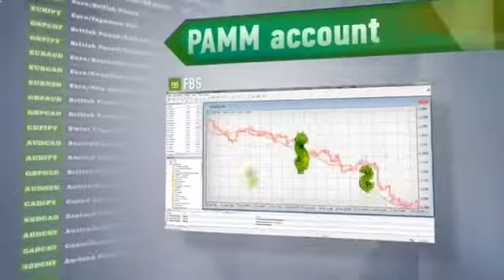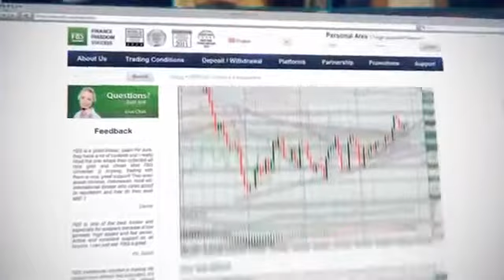Watch Life Of The Best Forex Trader Of The World - A Trader Living - Forex Top Traders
Foreign Exchange Market (Taxonomy Subject) Stock Trader (Media Genre) surefire trading challenge forex trading platform learn forex trading best forex platform best forex software Trader (Profession) Forex technical analysis best forex broker top forex trader adil malik forex good morning KSA Trader west ham united social trading forex software forex trading sam allardyce forex platform social forex Best kevin nolan matt jarvis forex tools retracement World belkhayate daytrading fibonacci technical algorithm trading Living west ham joe cole Business Analysis analysis currency sponsor mostafa profits Stocks eurusd alpari target dollar Life money smart Stock shirt learn quant forex sftc euro easy bank whu